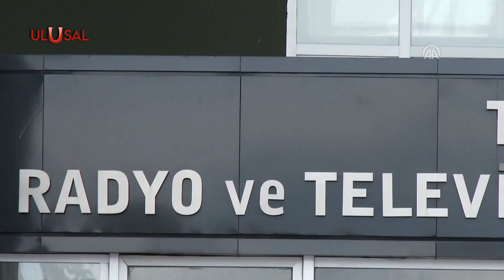RTÜK'ten Exxen, Netflix ve FOX'ta ceza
RTÜK, Türk toplumunun genel ahlak kavramına uymayan dizi, film ve programlarla ilgi toplantı yaptı. Dijital içerik platformu Exxen'deki bir programa, Netflix'deki bir filme ve FOX TV'deki bir diziye idari para cezası ve katalogdan kaldırma cezası verildi.